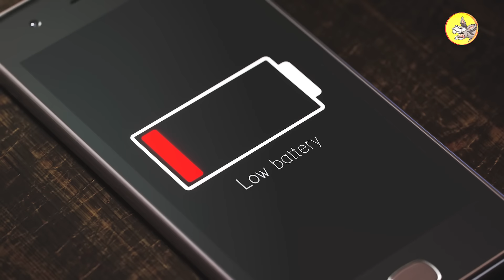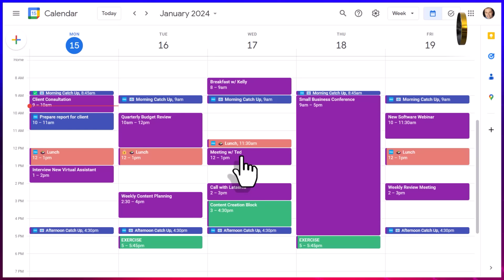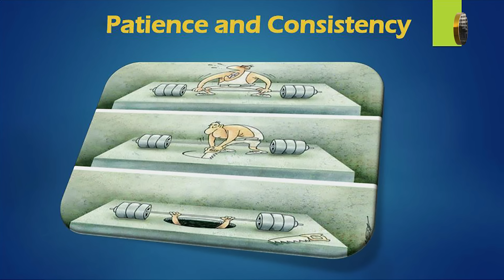አቅሜን እንዴት ማወቅ እችላለው? ወጌሻ ክፍል 2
ethiobestrealestate በቀጣይ ክፍሎች እንገናኝ እንዳልነው እነሆ ቀኑን ጠብቀን በኮሜድያን እሸቱ መለሰ እና በአሰልጣኝ ፍፁም ፍስሀ የሚሰጠው የወጌሻ የዩትበሮች  ስልጠና ክፍል ሁለትን ይዘንላቹ መተናል።በዛሬው ትምህርታችንም በተፈጥሮ የተሰጠንን አቅማችንን እንዴት ማወቅ እና መጠቀም እንደምንችል የምናይ ሲሆን በሌላ በኩል ደግሞ የዪትዪብ አቅምን አውቀን ለብዙሀን በአጭሩ መድረስ እንደምንችል እንማራለነ። ይህንን የወጌሻ የዩትዩብ ትምህርት በየቤታቹ እንድትማሩበት በዶንኪ ትዪብ በነፃ አዘጋጅተንላችሆአል። ቀጣይ ክፍሎችም ጊዜአቸውን እየጠበቁ ወደ እናንተ የሚቀርቡ ይሆናል። ስለምትከታተሉን እናመሰግናለን።

Good news, the best winter gift, in compliance with the requests, we have prepared the Wegesha YouTuber training that many have taken, so that you can learn it at home and use it for free on our YouTube. The lessons are given by the comedian Eshetu, and the trainer is fisum  Fiseha . This is the first episode of today, and we will provide you with other episodes!

📌 ማን እንደ ሀገር ኮርፖሬት ሾው ።
ኮሜዲያን እሸቱ ድርጅታችሁ ድረስ በአካል መጥቶ ለድርጅታችሁ ሰራተኞች እና ሀላፊዎች ማን እንደ ሀገር የተሰኘውን እስታንዳፕ ኮሜዲ እንዲያቀርብላችሁ ለመመዝገብ ይሄንን ሊንክ ተጫኑ

ወጌሻ ክፍል 2 ፈርቼ እምገባበት ጠፍቶኝ ነበር …ትልቁ ዩትዩብን የማሸነፊያ ሚስጥር
                 🌐  Our other profiles: